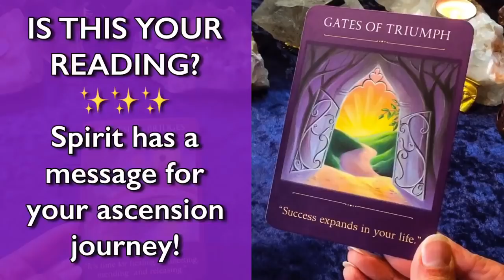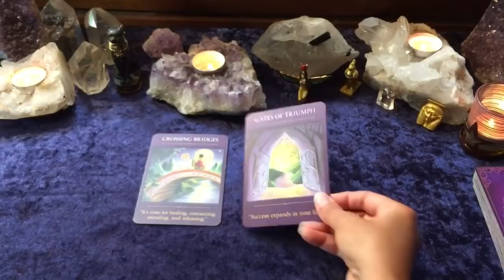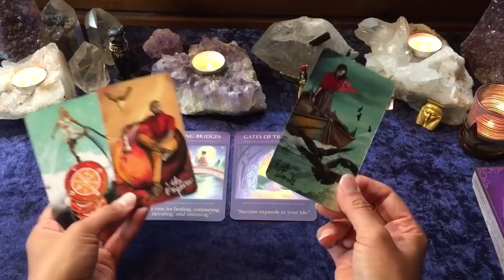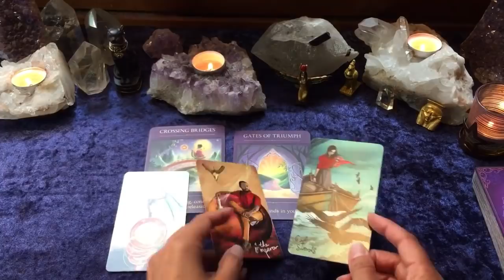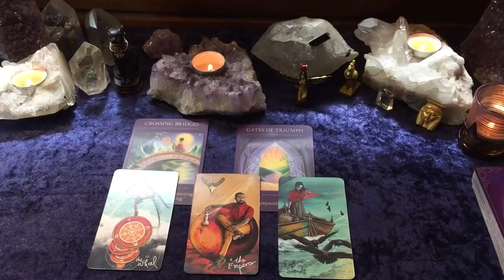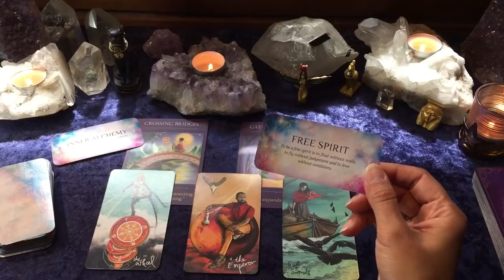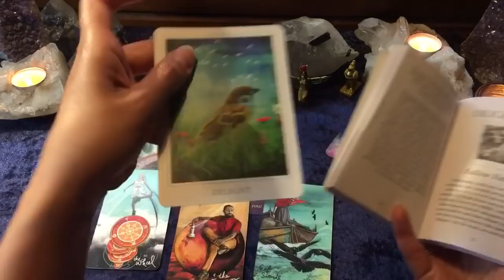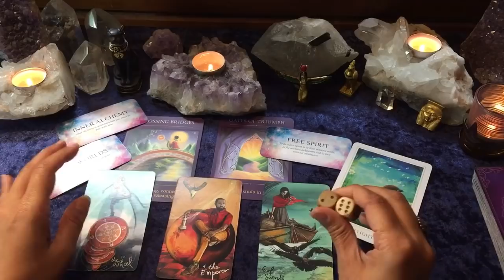IS THIS YOUR READING?❗️URGENT MESSAGE FOR YOUR ASCENSION & AWAKENING JOURNEY RIGHT NOW! 😇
Someone out there needs to hear these messages right now! 💜 This tarot reading is TIMELESS! ✨